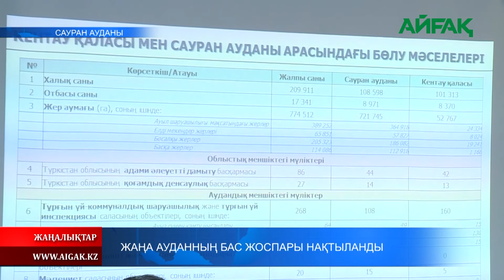28.05.21ж Жаңа ауданның бас жоспары анықталды